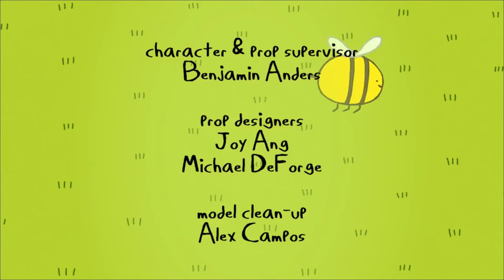Top 10 SADDEST Adventure Time Moments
Time stamps:
00:00 - Season 10 episode 13-16
00:28 - Distant lands episode 3
01:56 - Season 5 episode 28
03:30 - Season 4 episode 16
04:38 - Distant lands episode 1
05:49 - Season 7 episode 14-15
07:09 - Season 7 episode 14-15
08:03 - Season 5 episode 39
08:27 - Season 10 episode 13-16
08:53 - Season 10 episode 13-16
09:23 - Adventure Time Outro